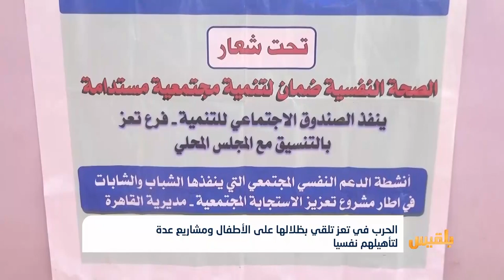الحرب في تعز تلقي بظلالها على الأطفال ومشاريع عدة لتأهيلهم نفسيا | تقرير: مها علي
ألقت الحرب  الدائرة في تعز منذ نحو خمس سنوات بظلالها على الأطفال، وولّدت لدى الأطفال سلوكيات وممارسات بعضها تميل للعنف.
وفي ظل غياب دور المنظمات العاملة في مجال تأهيل الأطفال يعمل مشروع الاستجابة المجتمعية على إعادة تأهيل هؤلاء الاطفال بهدف تجاوز تلك التأثيرات...